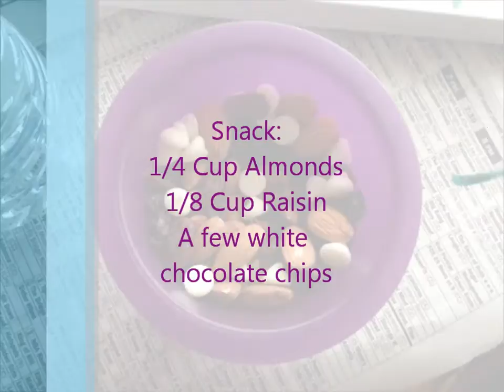BarrowedTalents: Painting freestlye floral Acrylic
Hello all!  I am still working on my editing skills so thanks for bearing with me. I thought I would mix it up a bit. I hope you enjoy thins painting video. when I sit down to paint I dont usually have an exact plan. I usually go with a feeling i would like to express, colors and maybe a general Idea. For example today I knew I wanted something floral abstract with soft lines.

-Allison Chung

Across The Ocean/ Jr Tundra